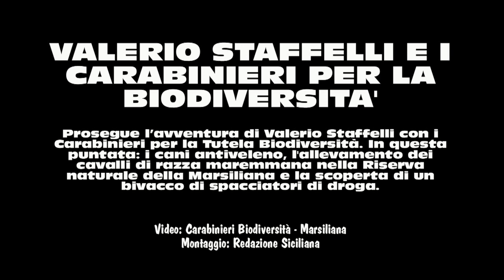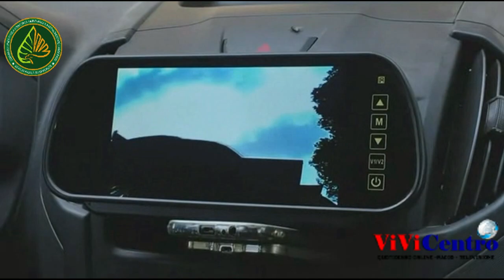VALERIO STAFFELLI E I CARABINIERI PER LA BIODIVERSITA'